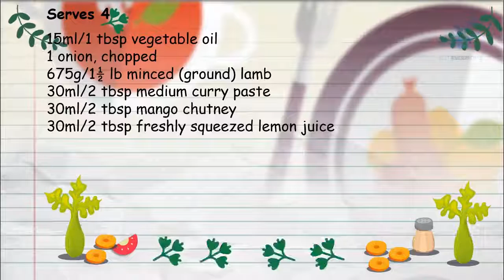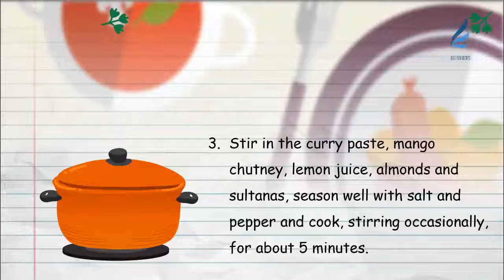Best-Ever SPICED LAMB BAKE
A delicious shepherd's pie from South Africa. The recipe was originally poached from the Afrikaners' Malay slaves.